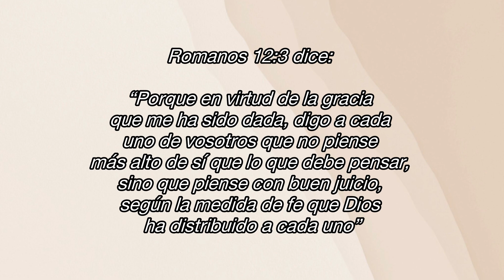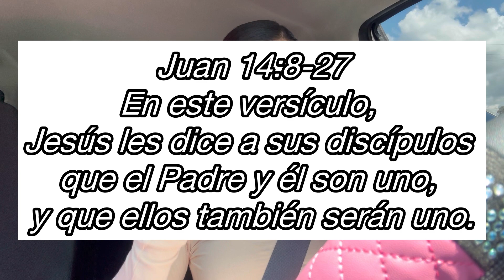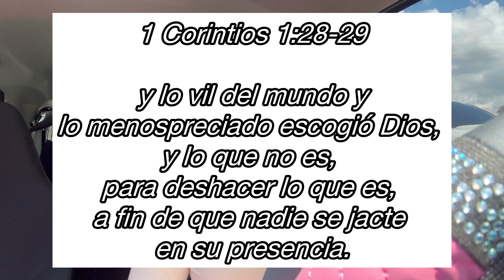Este video te encontrará cuando necesites verlo 🦌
🎁 Regalo para ti 🎁

 utiliza el código MILAGRO

💓Donaciones💓